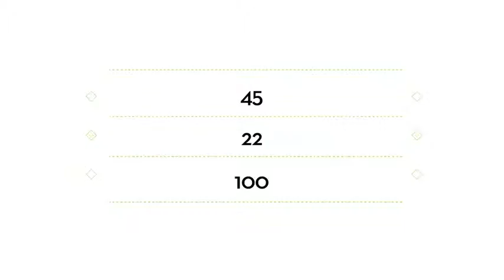Trivias: ¿Cuántas patrullas tiene el Centro de Protección Urbana?